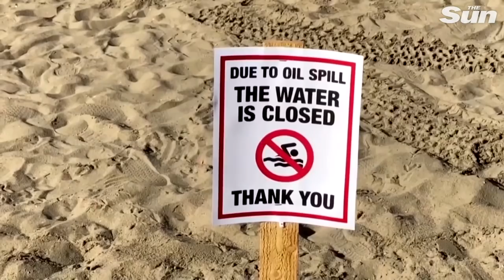California oil spill kills sea life in environmental catastrophe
DEAD animals are washing up with fish and dolphins trapped as 126k gallons of oil is flowing onto Huntington Beach off the coast of southern California.

The oil spill is already affecting wildlife, with dead birds and fish washing up on the beaches, Orange County Supervisor Katrina Foley tweeted on Sunday.

She described the damage to the Talbert Wetlands as "significant."

Newport Beach Mayor Brad Avery reported to Foley that he saw dolphins swimming through the slick oil plumes as he headed back to shore from Catalina, she also wrote.

The leak was about four and a half miles off shore and is thought to be about 3,000 barrels of oil or 126,000 gallons, says Huntington Beach Mayor Kim Carr.

The US Coast Guard was notified of the spill in California around 9am on Saturday and by early Sunday morning, the oil had reached the shore.

It entered the Talbert Marshlands and the Santa Ana River Trail, fanning out over an area of about 5.8 miles, the city of Huntington Beach announced in a press release Sunday morning.

Marine animals will be taken to the Pacific Marine Mammal Center, where they will be triaged and later sent to Sea World San Diego for rehabilitation, animal rescuers told ABC News.

Continue reading
Huntington Beach oil spill – Dead animals wash up on shore and fish trapped as 126k gallons flows from Elly platform

California oil spill map: What happened at Huntington Beach?